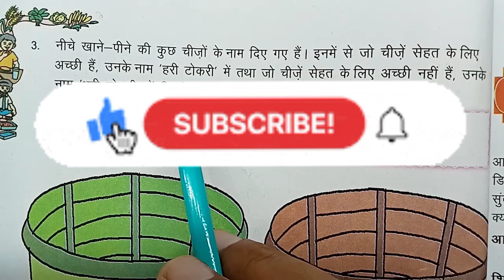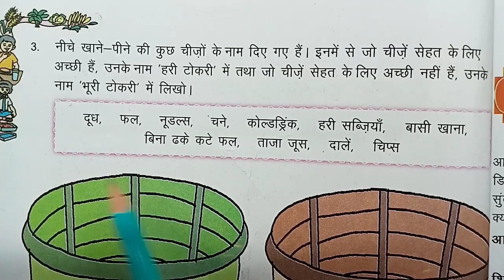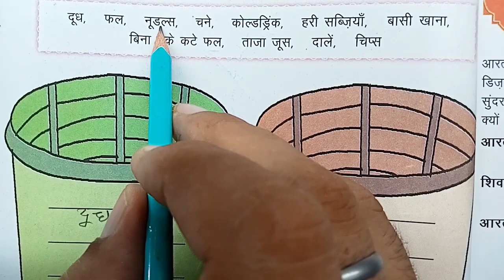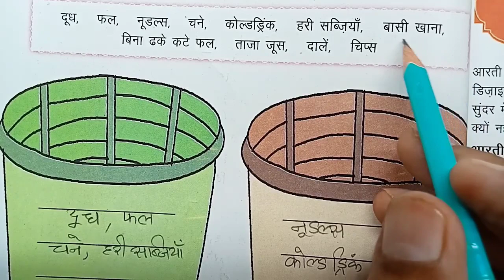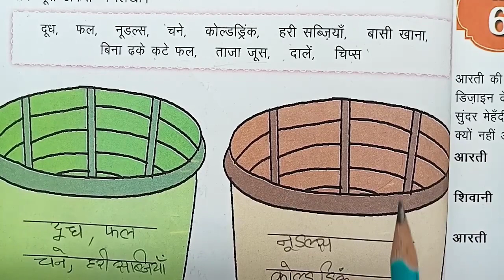Class-3rd... झरोखा... पाठ-5, खाएं मौज मनाएं... पेज न.=38.